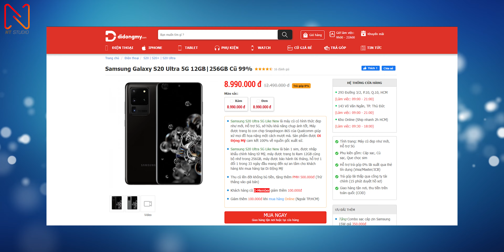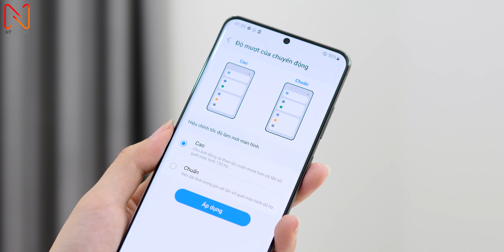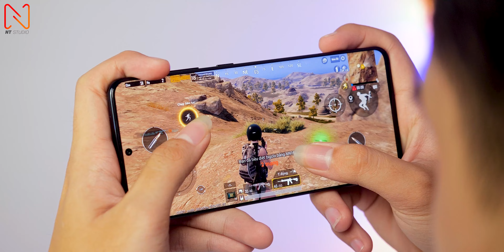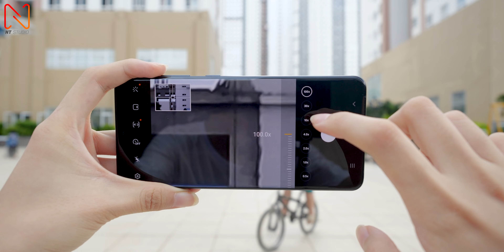9 triệu mua Galaxy S20 Ultra liệu là chân ái ?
Galaxy S20 Ultra mặc dù đã "thọ" chừng 3 năm trên thị trường, nhưng với những trải nghiệm mà máy mang lại thì rõ ràng nó vẫn còn ngon chán ấy chứ anh em ???